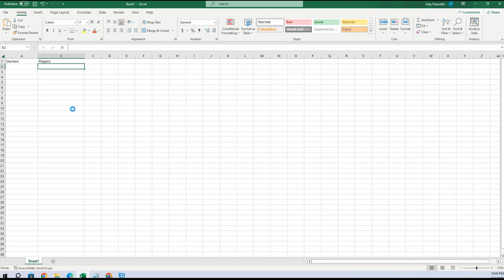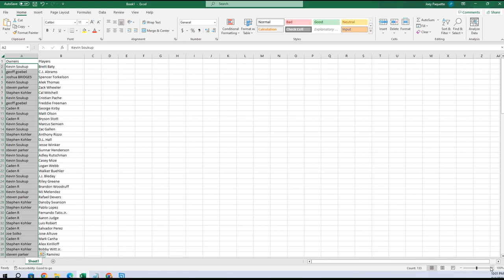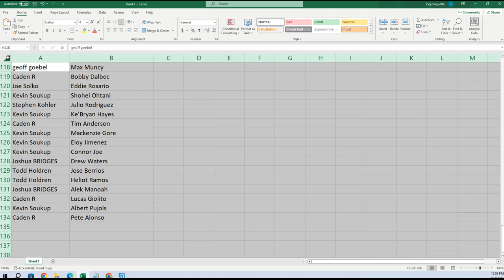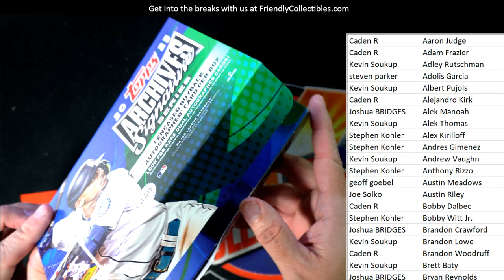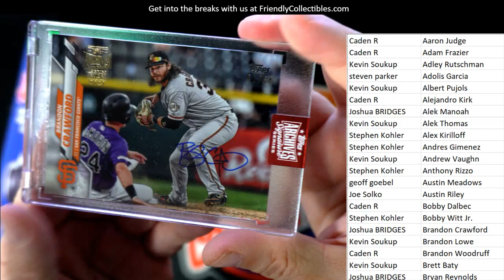2023 Topps Archives Signature Series Baseball ID 23SIGSERIESACTIVE131